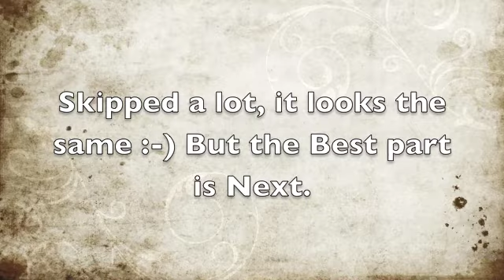Bloomsday 2013 P2